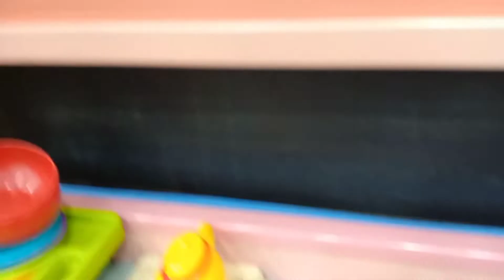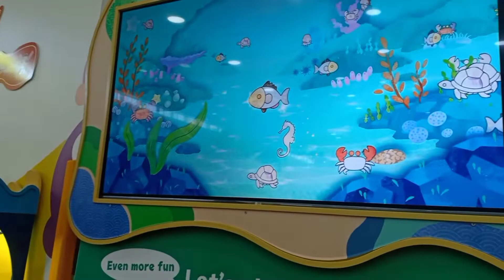Matt & Mira @Kidzoona SM Marilao